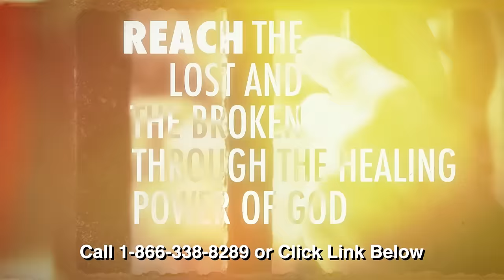Warning! These 3 Spirits Are Sabotaging Believers…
Sandra Benaglia Smith exposes three spirits satan uses to sabotage believers...

Discover the Key to Your Healing

Today, the promise of healing and deliverance is within your reach. This insightful teaching provides you with powerful declarations from the Word of God that can usher in healing. It’s time to activate your faith to embrace these precious gifts. Embrace the idea that healing is not just a privilege but an obligation, both to yourself and to others. Discover how expressing gratitude and giving glory to God can unleash the healing process.

This teaching unveils four distinct ways through which God’s will to heal us becomes evident. When we are in a covenant relationship with God, we possess the legal entitlement to healing, made accessible through our faith. Explore ten effective methods for receiving and imparting healing and deliverance. Declare boldly that healing is your birthright; it’s the nourishment of God’s children. In Jesus’ name, you can wield authority and conquer sickness.

Displace Toxic Emotions Stopping Your Breakthrough

Don’t allow worldly negativity and opinions, which lack biblical foundation, to sway your beliefs. Learn how negative emotions rooted in the soul can manifest as physical ailments. By playing our role and allowing the Holy Spirit to play His, we rise in faith rather than doubt. Faith reaches out and grasps the extraordinary to achieve the impossible. It’s the key that unlocks the Kingdom of God and taps into the reservoir of healing power within you.

Discover the grace to pray for healing in the Presence of the Holy Spirit and by declaring the Word of God. Start aligning your thoughts with God’s thoughts and your words with His words. With God’s power, all things become possible because there are no boundaries to His limitless might.